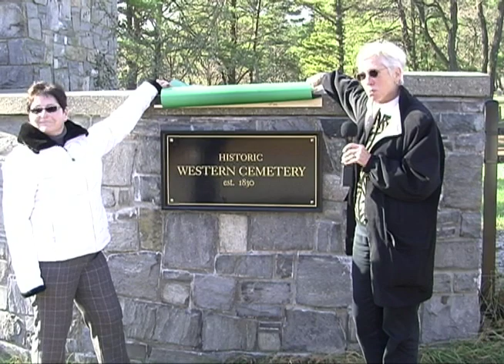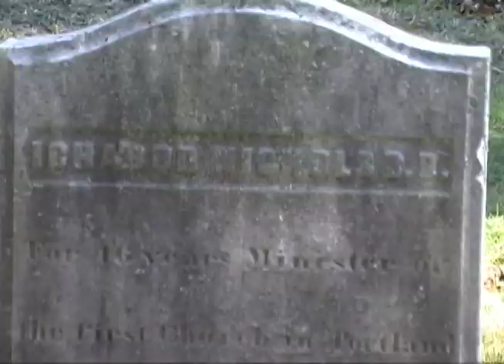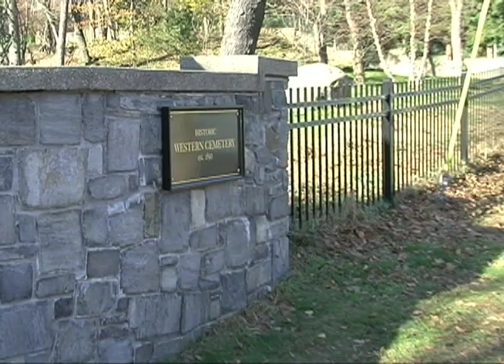Stewards of the Western Cemetery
Portland's Western Cemetery was established in 1830 but has fallen into disrepair over the years.  The Stewards of the Western Cemetery was formed in 2002 to repair and restore this historic resting place.  Steward President, Linda Graffam and Trustee, Anne Pringle talk about the improvements already made including a new sign installed recently.